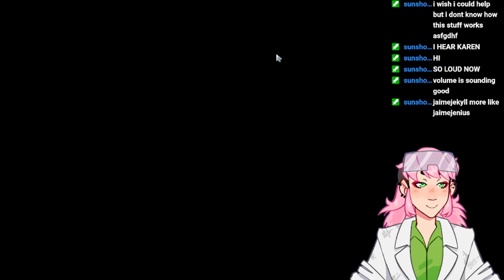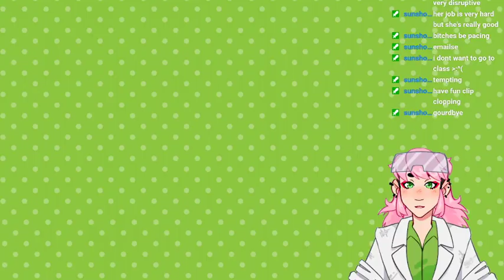coma 2 pt 3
ft my sister